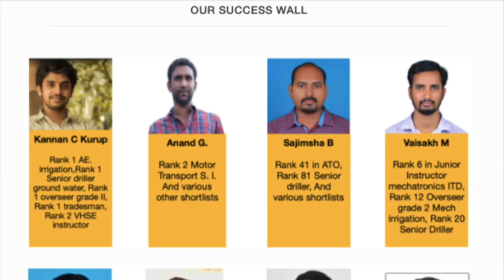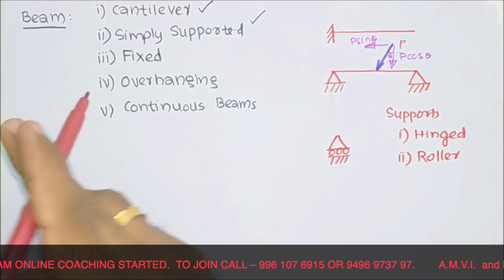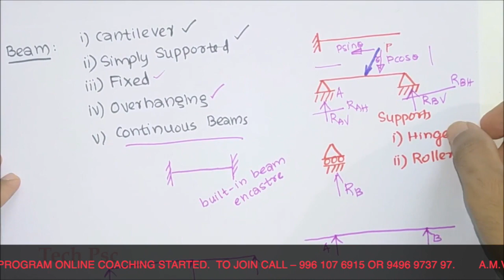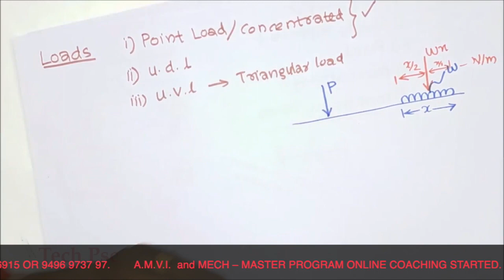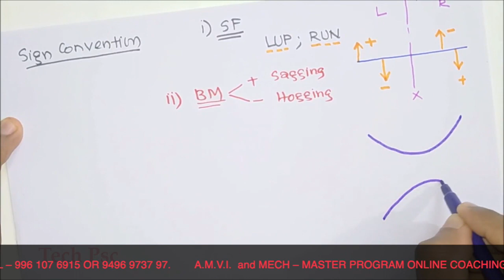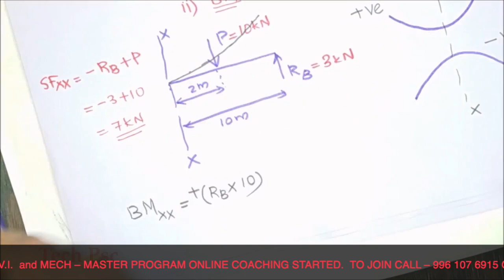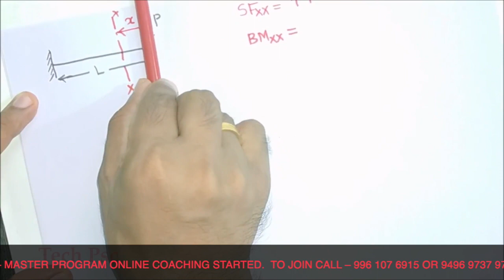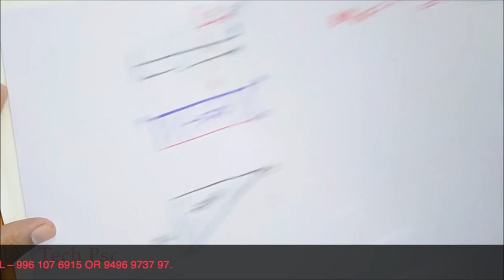AMVI - MECH MASTER - Kerala PSC ONLINE Coaching by Tech PSC - FREE Lecture - SFD. BMD.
To join our AMVI / MECH-MASTER Course Online.